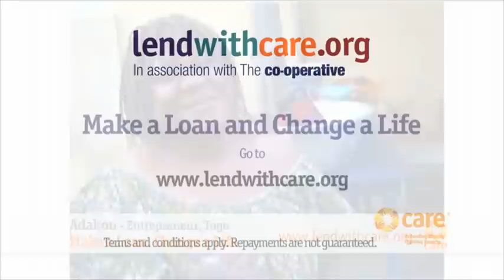lendwithcare.org television ad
lendwithcare.org is a fantastic way to help people escape poverty. today to see the many hard working entrepreneurs currently seeking a micro loan.

With many thanks to the wonderful lenders who gave their time to make this advert: Lisa, Abigail, Ed, Richard, Rachel, Nuwan, Kerry, Debbie, John, Vajeeha and Carlotta and to the hard working entrepreneurs featured.

Thank you to fundraising agency, Bluefrog and Producer/Director Fiona Molloy for creating this advert which showcases the connection between the lenders and people who have been helped with a loan from lendwithcare.org.